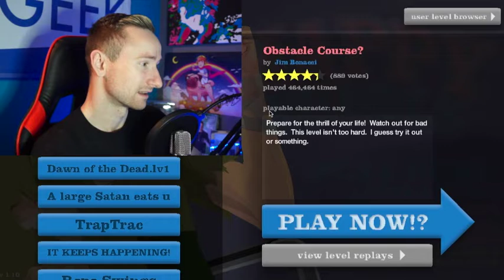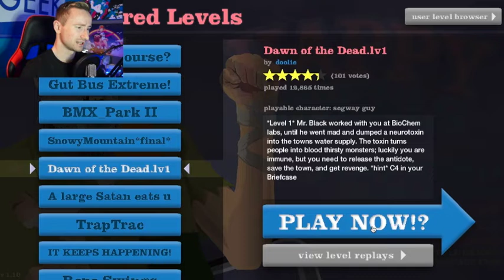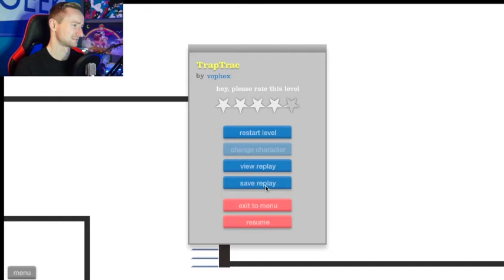Happy wheels part 2 gameplay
Happy wheels part 2 is back!
Funniest one and full of fails

We are back playing happy wheels, will it be a complete disaster with an epic fail or will Davoooky manage to actually achieve a VICTORY...
Im not so sure on that last one

Happy wheels is a great fun packed game with a tiny sprinkle of unlimited rageee!! Once you die, die and die again.